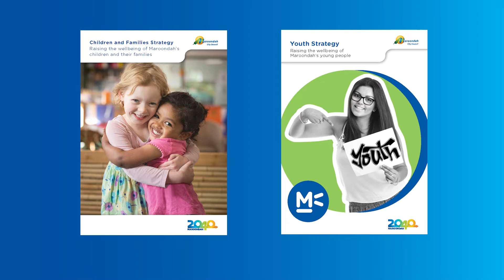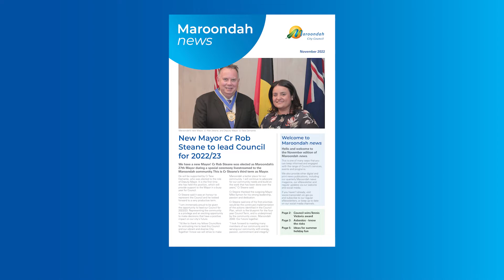Croydon Memorial Pool opening for summer and save the date for Maroondah Carols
Mayor of Maroondah, Councillor Rob Steane, shares news from Council, including how residents can help shape Council’s work with children, young people and their families, and how to make a splash at Croydon Memorial Pool, opening on 26 November for the outdoor pool season.

Cr Steane also encourages residents to support the International Day of People with Disability and to save the date for our much-loved Maroondah Carols on 3 December.